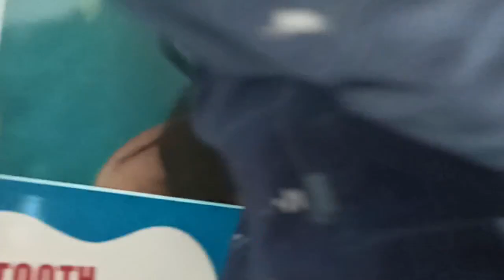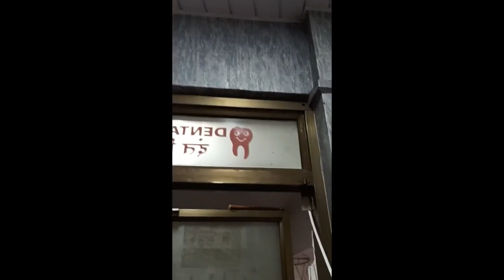PART 2 इस तरह से होता हैं सीसीटीवी कैमरों का काम ऑनसाइट Onsite live experience